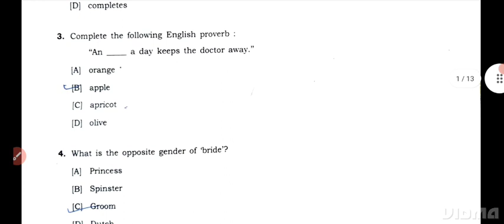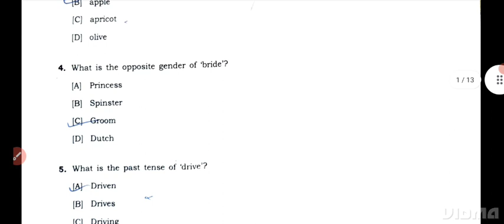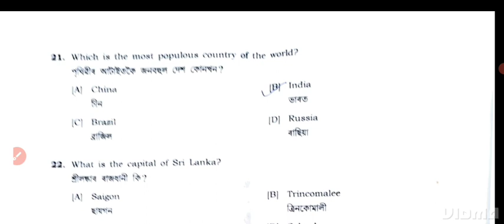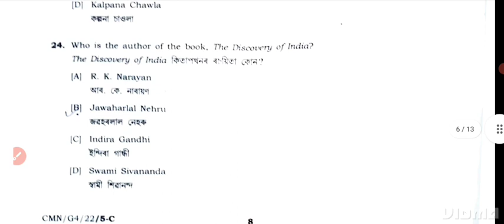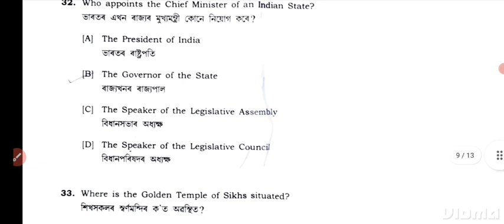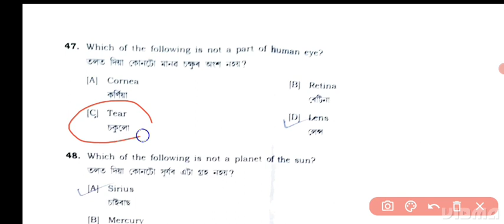DHS grade IV question paper with solutions// Grade IV question paper with solutions// DHS DME Assam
DHS grade IV question paper with solutions// Grade IV question paper with solutions//

comment, news, reporting, teaching, scholarship and research fair use is a permitted by copyright statute that might otherwise be in fringing, personal use tips the balance in favour of fair use.